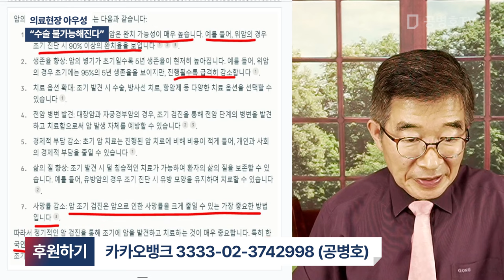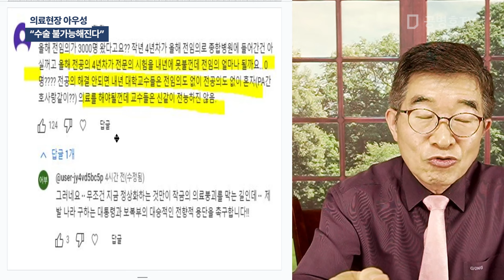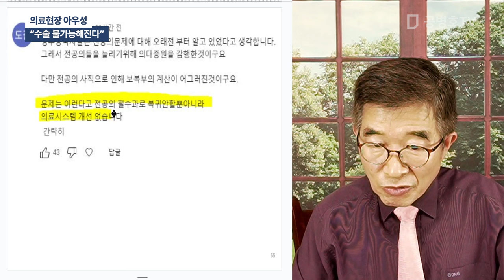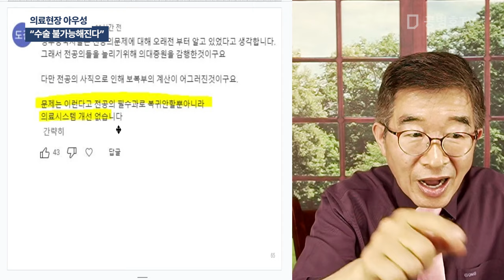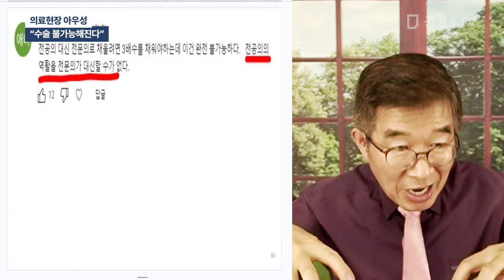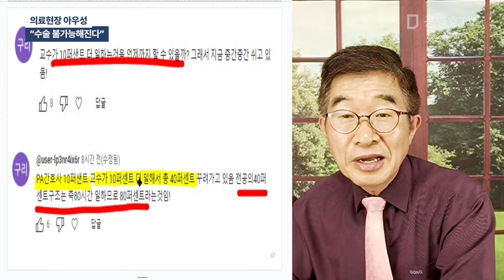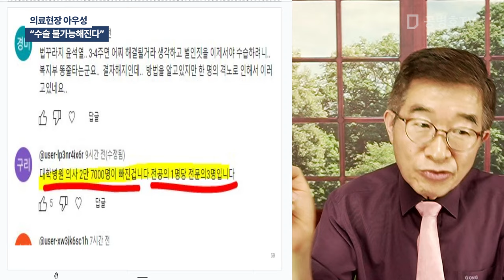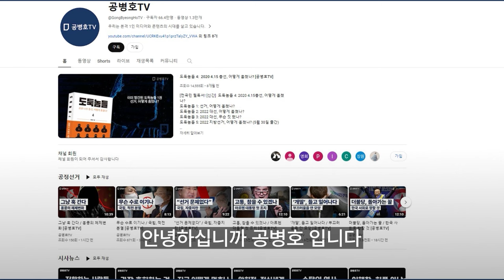의료현장 아우성 / "수술 불가능해진다" [공병호TV]